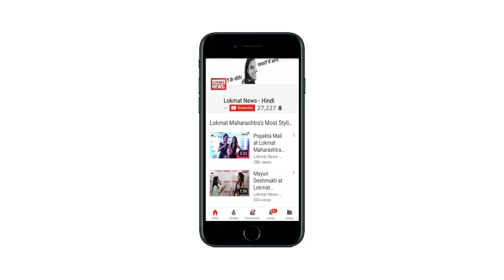Aishwarya Rai Miss World 1994 Anniversary | आज ही Miss World बनीं थी Aishwarya Rai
AishwaryaRaiMiss World 1994 | आज ही MissWorld बनीं थी Aishwarya Rai

19 नवंबर 1994 वह दिन था, जब करोड़ों ‍हिन्दुस्तानी टीवी के आगे आँखें लगाए बैठे थे। ये सारी आँखें उस बिल्लौरी आँखों वाली लड़की को ढूँढ रही थीं, जिसने अपने अद्वितीय सौंदर्य से हर किसी को अचंभित कर दिया था।